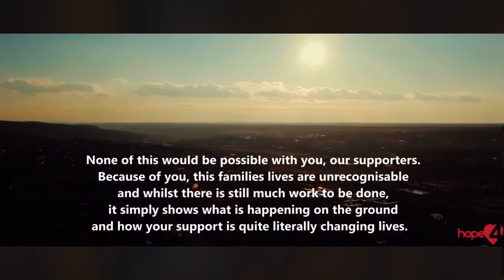It’s easy to forget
Amid the sheer chaos of Russia's illegitimate invasion of Ukraine, it is easy to forget everything else we're doing.

We all know the saying, if you give a man a fish he'll feed a family for a day, but teach him to fish, he feed them for a lifetime. Well, we're here teaching people to fish.

Without long-term, sustainable transformation, we are simply yet another NGO making itself feel good by applying band-aids over major issues that required deep surgery.

I'm not a first-aider, I'm a life-changer and like in the case of Ivan, we want to equip people to be self-sufficient.

When you invest in Hope4, you're not helping to create temporary solutions, your helping to create lasting change.

Nothing is wasted, nothing is lost and every penny goes directly to impacting desperate lives. And so, I challenge you today, look at your CSR statement and ask yourself, is it making a difference, or is it ticking a box.

I'd love to speak to you about how, with your investment, we will change an entire nation. From Europe to America and from Canada to Australia, together